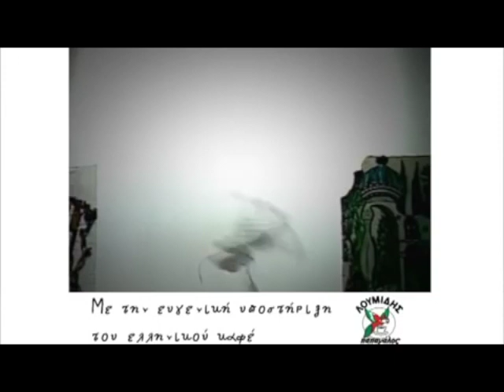Karagiozis Intro / Καραγκιοζης Εισαγωγή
The intro theme to the show Karagiozis. I love this theme and I couldn't find a video anywhere on youtube of just the intro, so I decided to upload it.

Karagiozis is a shadow puppet and fictional character of Greek folklore, originating in the Turkish shadow play Karagöz and Hacivat. He is the main character of the tales narrated in the Turkish and Greek shadow-puppet theatre.

Shadow theatre, with a single puppeteer creating voices for a dialogue, narrating a story, and possibly even singing while manipulating puppets, appears to come ultimately from the Indonesian wayang kulit or Chinese pi ying xi Shadow play.

The name Karagiozis or Karaghiozis is from Greek Καραγκιόζης, borrowed from Turkish Karagöz 'dark eye'.

There are several stories of how shadow theater was established in Asia Minor. Many argue for a Mediterranean origin in the Egyptian shadow puppet tradition. Whatever the case, it is worthwhile to mention that regardless of religious restrictions, shadow theater became more widespread around the 16th century among the Muslim Turks.

Originally, his popular appeal was his scatological language and protruding phallus. It is still performed in Turkey, especially during Ramadan celebrations, under the same name.

Karagiozis seems to have come to mainland Greece, probably from Asia Minor (Anatolia) at the 19th century, during Ottoman rule. Karagiozis was hellenized in Patras, Greece in the end of 19th century by Dimitrios Sardounis alias Mimaros, who is considered the founder of modern Greek shadow theater.

The genre became a fully integrated, though adapted, amongst the Greek population. But there are several legends as well as studies surrounding Karagiozis's arrival and subsequent popularity in Greece. Some stories say that Greek merchants brought the art from China and others say that it was a Greek who created the "legend" during Ottoman rule for the entertainment of the sultan. Yet others believe that it originated from real events involving two masonry workers named Karagöz and Haci Ivat working in the construction of a mosque in the city of Bursa, Turkey in early 14th century.

Karagiozis is a poor hunchbacked Greek, his right hand is always depicted long, his clothes are ragged and patched, and his feet are always bare. He lives in a poor cottage (Greek: παράγκα) with his wife Aglaia and his three sons, during the times of the Ottoman Empire. The scene is occupied by his cottage in the left, and the Sultan's Palace (Sarayi) on the far right.

Because of his poverty, Karagiozis uses mischievous and crude ways to find money and feed his family.

Students of folklore divide Karagiozis' tales in two major categories: the 'Heroics' and the 'Comedies'. The Heroics are tales based on tradition or real stories involving the times under Ottoman rule, and Karagiozis is presented as a helper and assistant of an important hero.

Puppeteers devise their own original tales, however there are many 'traditional' tales that have descended orally from earlier puppeteers and are accepted as 'canon' with slight alterations between the players. Most of them are formulaic and have the following layout (but with a wide improvisational variety), and often involving interaction with the audience:

Karagiozis appears in the scene with his 3 sons dancing and singing. He welcomes the audience and has a comical dialogue with his children. He then announces the title of the episode and enters his cottage
The Vizier or a local Ottoman lord meets Hadjiavatis and reports that he has a problem and needs someone to perform a deed
Hadjiavatis obeys and starts announcing the news (usually a singing sequence) until Karagiozis hears about it
Initially annoyed by Hadjiavatis' shouting, he finds it's an opportunity to gain money (either by helping the Vizier or not) and sometimes asks Hadjiavatis to aid him.
Karagiozis either attempts to help the Vizier or fool him. The regular characters appear one at a time in the scene (they often appear with an introducing song which is standard for each of them); Karagiozis has a funny dialogue with them, mocks them, fools them, or becomes annoyed and ousts them violently.
Finally, Karagiozis is either rewarded by the Vizier or his mischief is revealed and he's punished - usually by the Vizier's bodyguard, Veligekas.
At the end Hadjiavatis appears on the screen and together with Karagiozis they announce the end of the show
Some of the most known tales are:

Alexander the Great and the accursed snake
Karagiozis the doctor
Karagiozis the cook
Karagiozis the senator
Karagiozis the scholar
Karagiozis the fisherman
Karagiozis and the gorilla
Karagiozis and the ghost